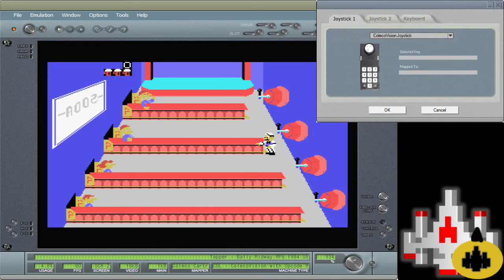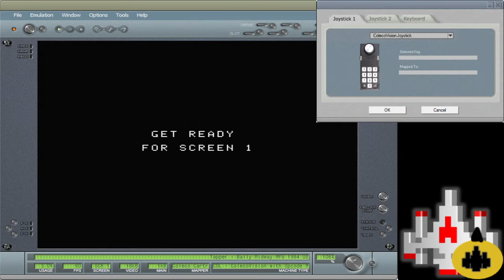CV EMU 67950 Tapper Skill 4